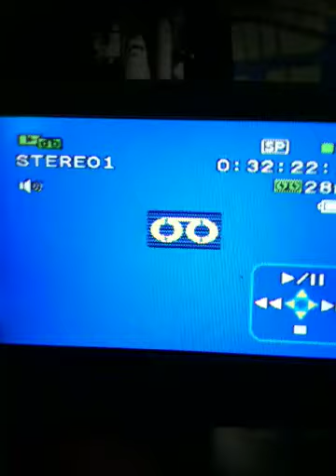Qik - marco pied by Bubbleman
Streamed by Bubbleman.